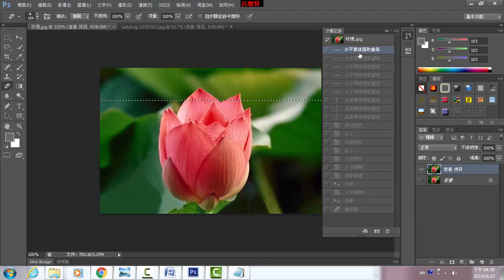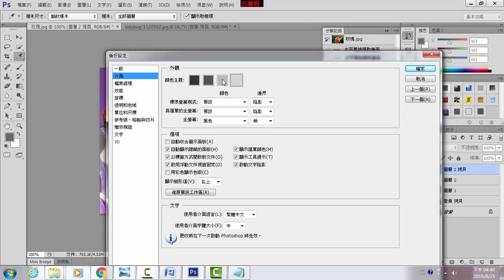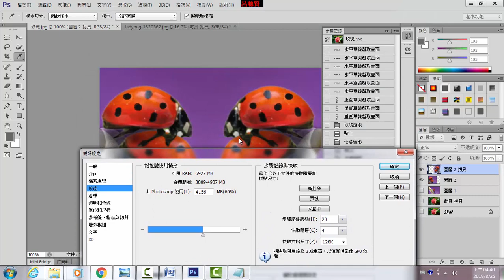A16 步驟記錄的應用